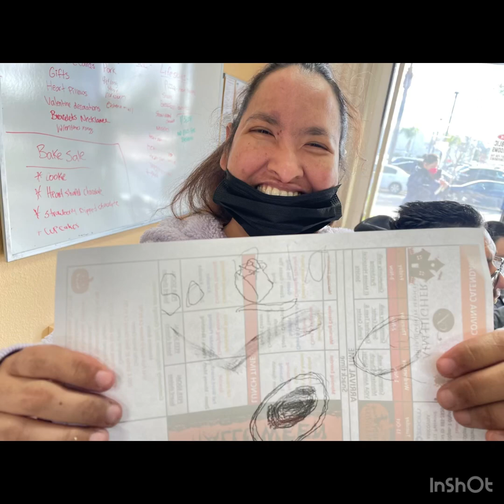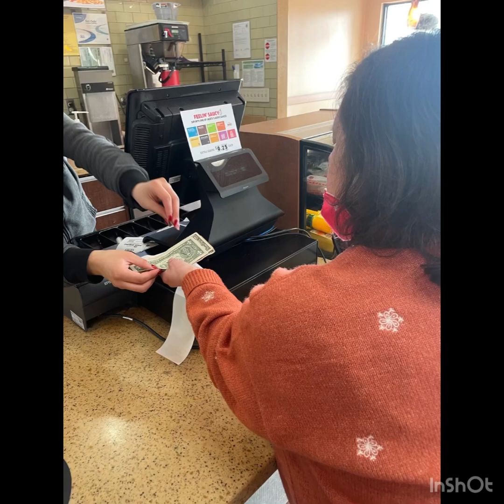AIM HIGHER COVINA highlights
Video highlights from AIM HIGHER Covina